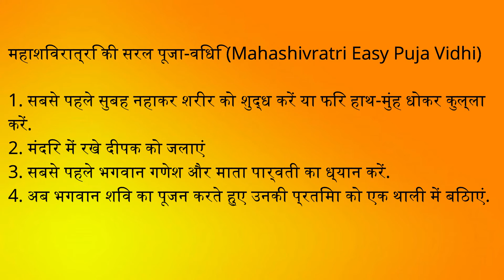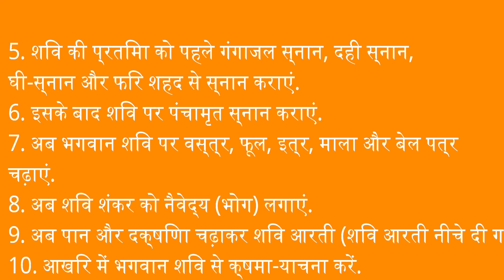mahashivratri pooja vidhi 2019 / महाशिवरात्रि के दिन जरूर करें ये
महाशिवरात्रि के दिन जरूर करें ये आसान उपाय | Maha Shivratri ke achook upay | Mahashivratri 2019
महाशिवरात्रि के टोटके और उपाय | Mahashivratri Ke Totke Or Upay | Mahashivratri 2019
महादेव को शीघ्र प्रसन करते है ये अचूक उपाय, जरूर करे शिवरात्रि पर
महाशिवरात्रि-2019 के 7 महाउपाय -हर इच्छा पूर्ण होगी|शिवरात्रि कि महा पुजा कैसे करे
Maha Shivaratri 2019 | Shivratri Puja By Zodiacs | महाशिवरात्रि राशिअनुसार शिवजी को चढ़ाये ये चीजें
महाशिवरात्रि पर मनचाहा फल पाने के लिए करें,राशिअनुसार शिवजी को प्रसन्न | 4 March 2019 Mahashivratri
महाशिवरात्रि व्रत की पूजा विधि, महाशिवरात्रि 2019 कब है, Maha Shivratri pooja vidhi in hindi
4 March 2019- Mahashivratri 2019 -7 राशियों हो जाएगी मालामाल /Shivratri March 2019/Lord Shiva
महाशिवरात्रि की पूजा विधि घर पर कैसे करें, महाशिवरात्रि कब है 2019, 4 march 2019 maha shivaratri
महाशिवरात्रि पूजन विधि 2019। MahaShivratri Pooja Vidhi 2019
Maha shivratri pooja vidhi 2019 | kaise kare ghar me shiv ji ki pooja
4 मार्च 2019 महाशिवरात्रि कैसे मनाए जानिए, शिवरात्रि पर क्या करें, जानिए सुख समृद्धि के उपाय
महाशिवरात्रि पर किस कामना के लिए क्या करें || Maha Shivratri ke Upay Totke
शिवरात्रि के अचूक उपाय /shivratri upay/shivratri 2018/shivratri ke upay/shivratri ke totke/ hindi
04 मार्च 2019 - महाशिवरात्रि के दिन करें ये अचूक उपाय और देखें चमत्कार | mahashivratri 2019 ke upay
04 मार्च महाशिवरात्रि इन 7 में से कोई भी 1 उपाय बदल सकता है आपकी किस्मत | Mahashivratri 2019
विवाह और सफलता के लिए वरदान है महाशिवरात्रि जानिये - शिवरात्रि के उपाय -
महा शिवरात्रि 2019 | महाशिवरात्रि की रात करें इन 8 में से कोई 1 उपाय । mahashivratri 2019 vkjpandey
Maha Shivratri का गुप्त उपाय, बिना बताये करें उपाय, सभी समस्या का समाधान: शिवरात्रि 04 March 2019
Mahashivratri 2019|राशि अनुसार पूजा कैसे करें |राशिदोष के लिए रामबाण उपाय|vrat and pooja vidhi
शनिवार को ख़ास ध्यान रखें ये बातें, दुःख भी बदल जाएगा सुख में, shani dev ke upay
जब किस्मत साथ न दे, तो जरुर करे ये उपाय, भाग्य प्रबल करने के उपाय
इन चीजों का दान कभी न करे, नहीं तो होता है भारी नुक्सान
पीली सरसों के अचूक उपाय करते ही असर शुरू, पर मिसयूज न करे | VAstu Tips